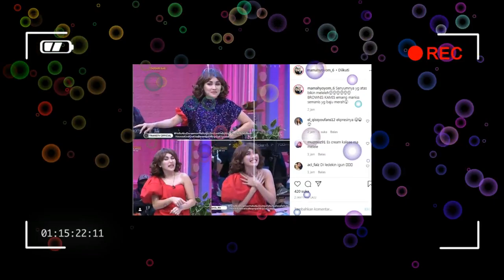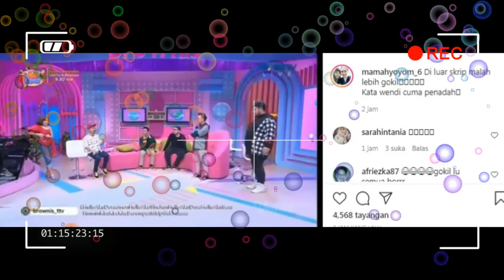ASTAGAAA,,,APA YANG TERJADI DENGAN AYU TINGTING KEBINGUNGAN GARA2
ayu tingting#shaheer sheikh#tingting